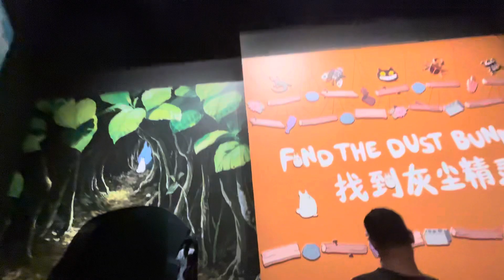My Neighbor Totoro - The World of Studio Ghibli | ArtScience Museum